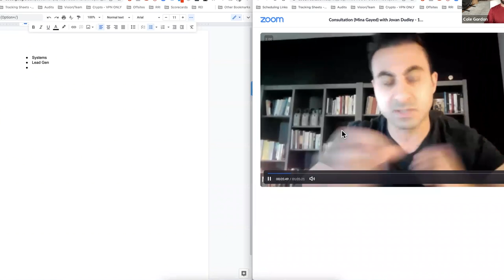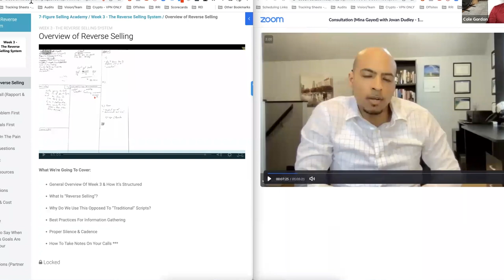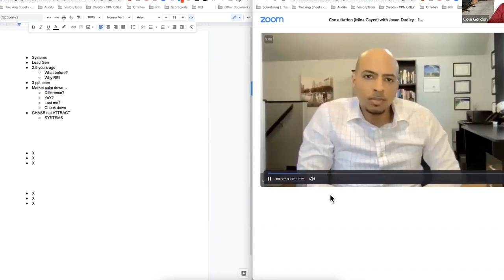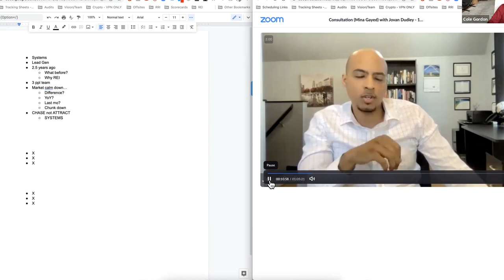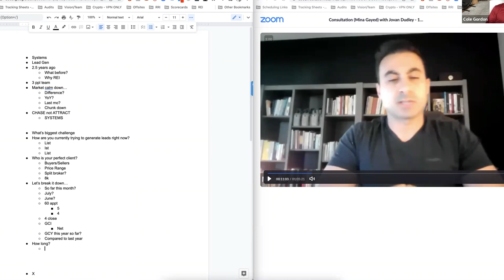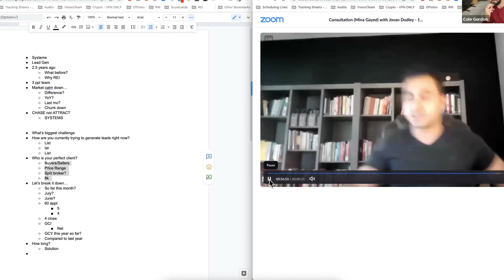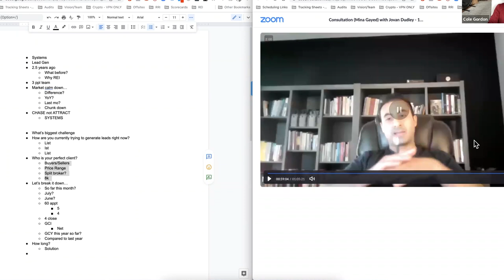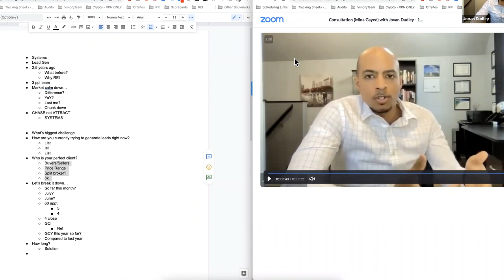When Prospects Try To Take CONTROL Of The Call - Do This! (LIVE CALL REVIEW)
This YouTube channel is all about 7-Figure Selling Secrets for entrepreneurs and sales reps to increase their closing ratio, systematize their pipeline & follow up, eliminate sales ruts (for good), and build and scale their sales team!

My name is Cole Gordon & I am the founder of The 7-Figure Selling Academy. The 7 figure selling academy is dedicated to allowing you to step into your fullest potential when it comes to sales so you can consistently enroll your dream clients into your vision.

On this channel, you can expect the following:
✅Value-driven interviews
✅Collaborative Q&As
✅Exclusive sales training (for free)
✅Sales Training Courses & Coaching Programs

Thank you so much for being here - it's time to enroll like a BOSS.
Cole Gordon & The 7FSA team.